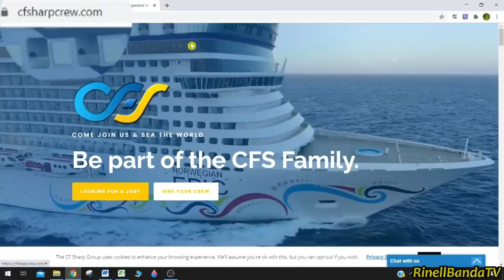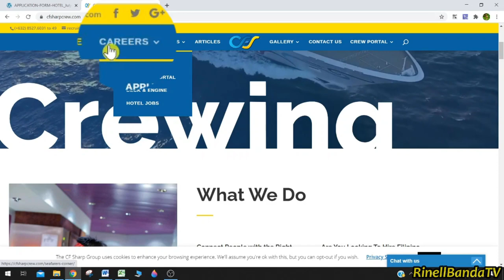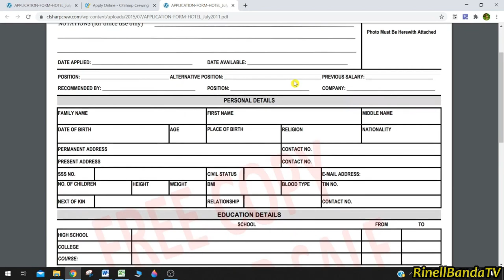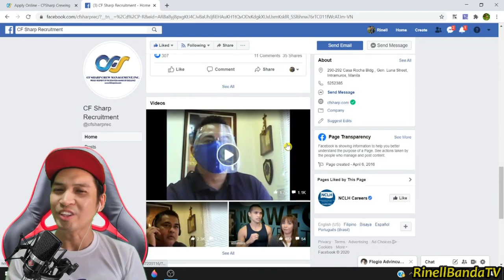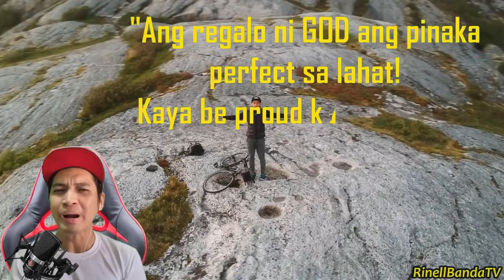✅ 𝗣𝗔𝗔𝗡𝗢 𝗠𝗔𝗚 𝗔𝗣𝗣𝗟𝗬 𝗦𝗔 𝗖𝗙 𝗦𝗛𝗔𝗥𝗣 𝗔𝗚𝗘𝗡𝗖𝗬 𝗢𝗡𝗟𝗜𝗡𝗘?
Mga paraan kung paano mag apply online sa CF Sharp Agency at alamin ang mga hawak na CRUISE SHIP nito

Rinell Banda
BSCS Founder|Vlogger